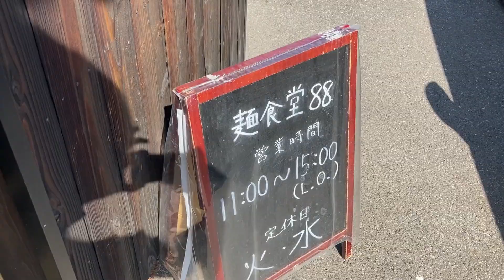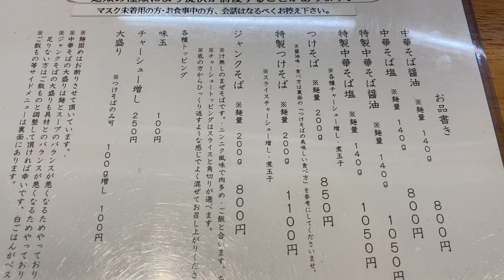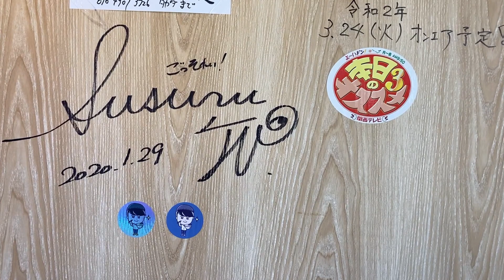コミ絶賛のピリ辛激旨ジャンクそば『麺食堂88』やみつきになること間違いなし!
他のラーメン動画はコチラ

店舗名：麺食堂88
所在地：奈良県天理市蔵之庄町442-1
TEL：不明
営業時間：11:00～15:00(L.O)
定休日：火、水
駐車場：あり

今回は麺食堂88さんへ行ってきました！
動画内でも話していますが
他の企画でめっちゃ食べた後にお伺いしたラーメンで
食べきれるか不安でしたが、口に入れるとあら不思議！
一瞬で完食してしまいました！
僕のお腹はブラックホールか？

編集者タカ